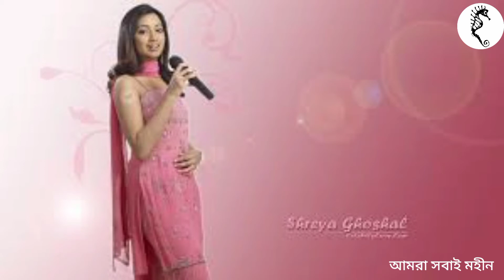Gobhire Jao (গভীরে যাও)। Shreya Ghoshal। Anupam Roy। 22 se Srabon। Srijit। Bangla Band। 2022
Gobhire Jao (গভীরে যাও)। Shreya Ghoshal। Anupam Roy। 22 se Srabon। Srijit Mukherjee। Amra Sobai Mohin। Bangla Song। 2022

লিরিক্স:

গভীরে যাও
আরও গভীরে যাও (২)
এই বুঝি তল পেলে, ফের হারালে
প্রয়োজনে ডুবে যাও

গভীরে যাও
প্রয়োজনে ডুবে যাও

জানলা জুড়ে মানুষের কান
গলির ভাঁজে ভ্রমরের প্রাণ
গণিকার গান লেগে থাকে তার ডানায়
আর অন্ধকারে ছটফটিয়ে মুখ ফেরানোর দায়
তার উড়ে আসা ধূসর চোখে সিগারেটের ছাই

তাই গভীরে যাও
প্রয়োজনে ডুবে যাও

নদীর বুকে ঘরের খোঁজে
কাটেনি দিন খুব সহজে
বহু বছর মেখেছি রুপোর বালি
সেই রুপোর লোভে বাড়ি ফেরা যাবে রসাতল
আর ভেজা শরীর চোরা স্রোতে কামড়ে ধরে জল

তাই গভীরে যাও
আরও গভীরে যাও
গভীরে যাও
আরও গভীরে যাও
প্রয়োজনে ডুবে যাওগভীরে যাও
আরও গভীরে যাও (৪)

Movie Name - Baishe Shrabon (2011)
Singer - Rupankar Bagchi
Music Composer - Anupam Roy
Lyricist - Anupam Roy
Writer & Director - Srijit Mukherji
Producer - Shree Venkatesh Films
Music on - V Music

Gobhire Jao Lyrics :

Gobhire jao aro gobhire jao
Govire jao aro gobhire jao
Ei bujhi tol pele fer harale
Proyojone dube jao… [x2]

Janla jure manusher kaan
Golir bhanje bhromorer pran
Gonikar gham lege thake tar danay
Ar ondhokare chotfotiye mukh feranor day
Tar ure asha dhushor chokhe cigaretter chai..
Tai Gobhire jao aro gobhire jao
Proyojone dube jao…

Nodir buke ghorer khonje
Kateni din khub shohoje
Bohu bochor mekhechi rupor bali
Sei rupor lobhe bari fera jabe roshatol
Ar bheja shorir chora shrote kamre dhore jol..
Proyojone dube jao…

Gobhire jao aro gobhire jao [x4]

Tribute form - Goutam Chattopadhyay
Thanks for All Musician's